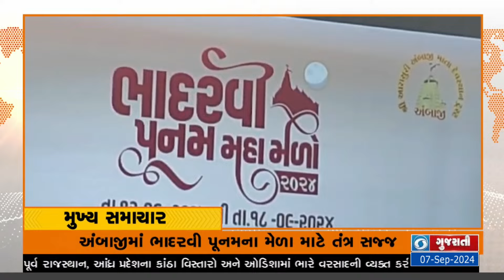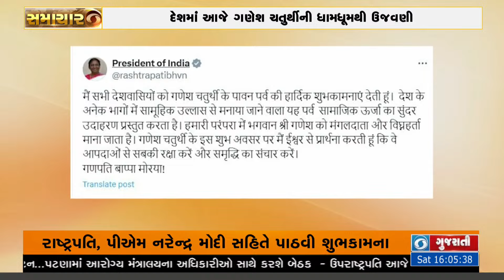દેશભરમાં આજે ઉત્સાહપૂર્વક Ganesh Chaturthi ની ઉજવણી અને અન્ય મહત્વના સમાચાર